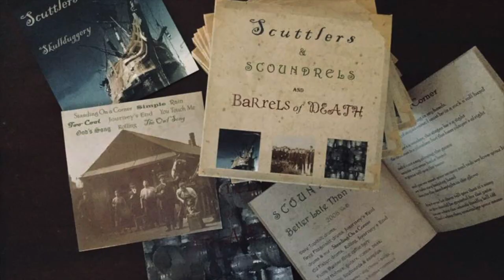Standing on a Corner by Geof Holmes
This video documents the 3 Album Launch of "Better late than Never" by Geof Holmes.
Marrickville Bowling Club - March 2019